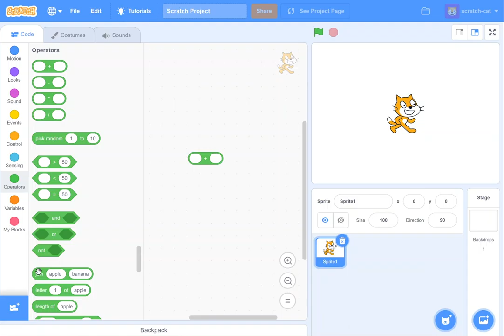1080p test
This video is actually 1092 by 1640